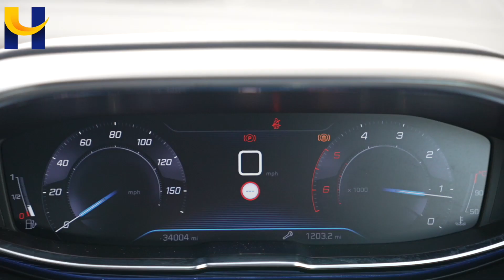Peugeot 3008 WG68OVH